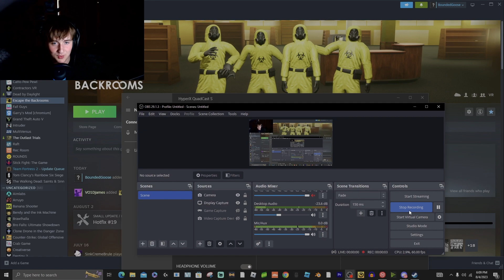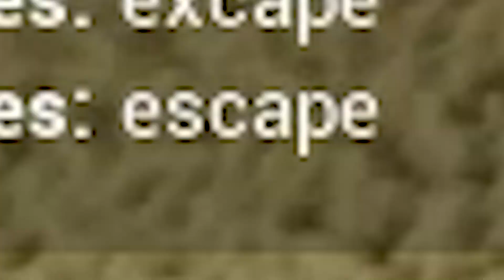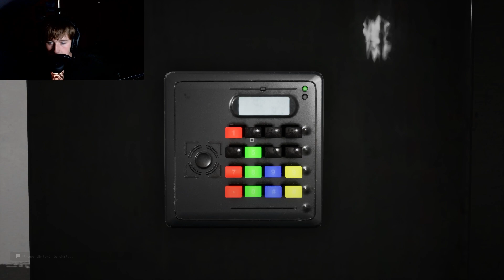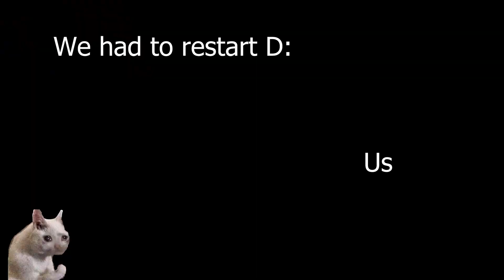The Backrooms HATES US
Me and My Pal try and Escape the Backrooms!